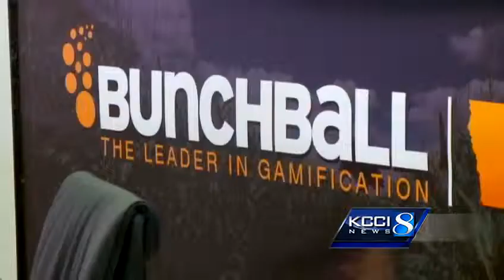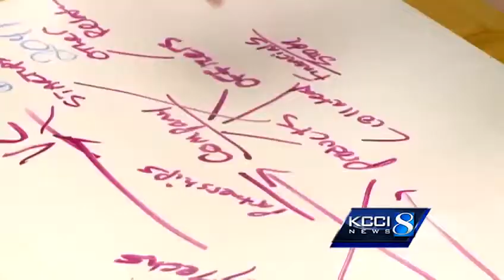Startup workers collaborate over ping pong, beer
Why not play a game of pool or have a beer in an unusual work environment?